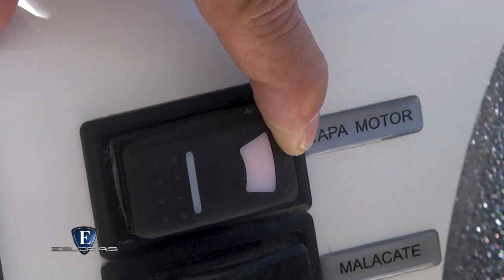Esloras Tv Day Cruiser Trento 305 Success 2020